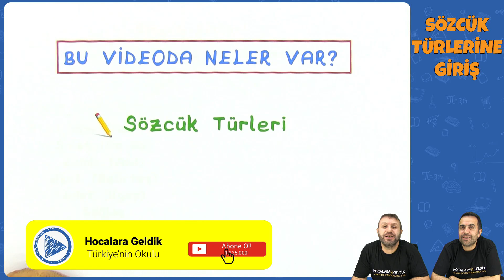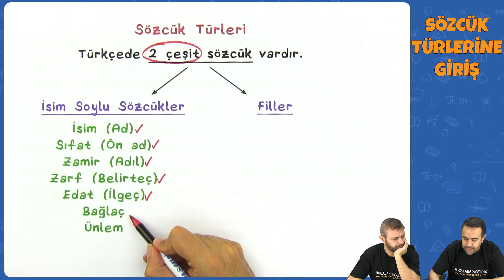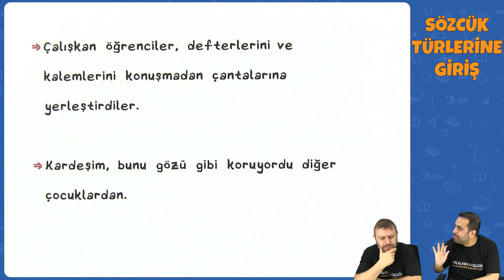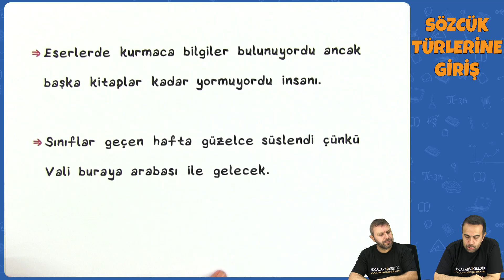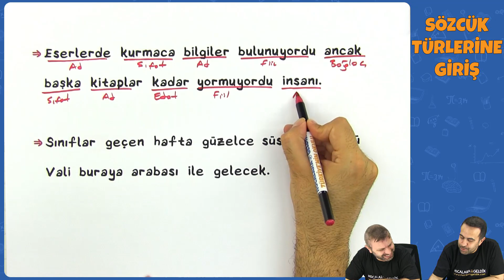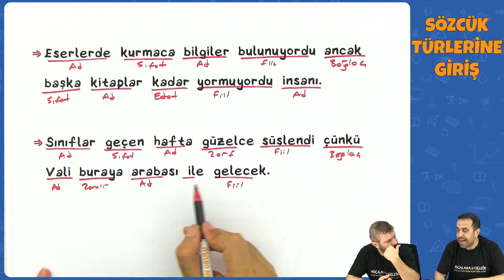Sözcük Türlerine Giriş | TYT Türkçe 2022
TYT Türkçe - Sözcük Türlerine Giriş | TYT 2022
0:00 Videoda Neler Var?
0:17 Sözcük Türleri